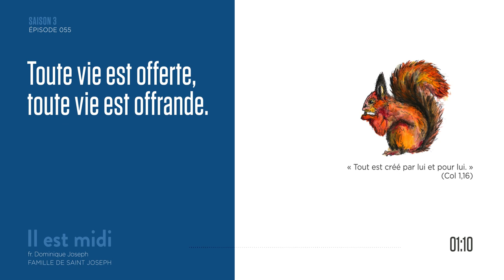Une dette envers Dieu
Saison 3 Épisode 055 - Une dette envers Dieu

« Tout est créé par lui et pour lui. » (Col 1,16)